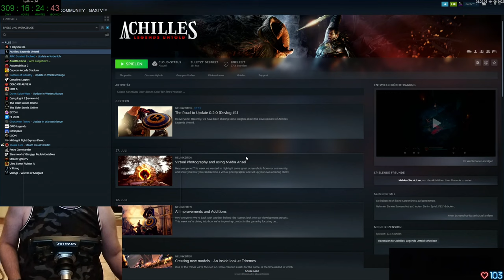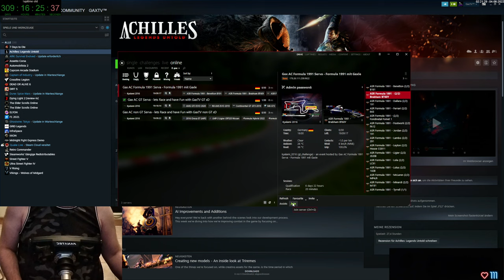Gax lernt fahren in Assetto Corsa - Tag 28 Folge 03 - Keep Racing - See You On The Track